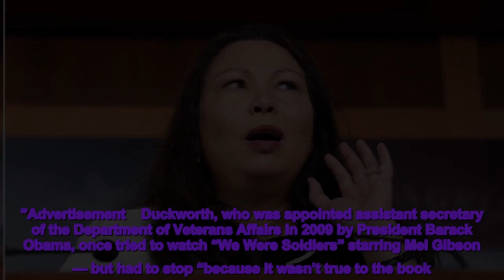Sen. Tammy Duckworth Reveals Oscars Favorite, Notes For Hollywood War Films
Sen. Tammy Duckworth (D-Ill.) is excited for the Oscars — and rooting for her favorite film. “I’m obviously rooting for ‘Everything Everywhere All at Once,’” Duckworth told The Hollywood Reporter in an interview published Friday. “Michelle Yeoh is just great so I hope it does well and results in other movies and shows with Asian leads.” Duckworth, an Iraq War veteran and Purple Heart recipient who was served in the Senate since 2017, is an avid film and television viewer. She’s also the first Thai American woman ever elected to Congress — and ecstatic about increasing Asian representation on screen.Advertisement    “I’m just thrilled to see Asians on screen who are not the cooks or the maids or the sidekicks,” Duckworth said. “I just got very tired of the whitewashing of a lot of stories and parts that were written for Asians and then played by white actors.” Duckworth, who lost both legs when her Black Hawk helicopter was shot down by insurgents in 2004, famously called former President Donald Trump “Cadet Bone Spurs” for his reported draft dodging — and has strong opinions on war films.Duckworth is a huge "Star Wars" fan and loves "The Great British Bake Off."Mariam Zuhaib/Associated Press War is “neither as flippant nor as macho as Hollywood would show it to be,” Duckworth told The Hollywood Reporter. “It’s messy and there are some real earnest people serving in uniform — not just people trying to be cowboys.”Advertisement    Duckworth, who was appointed assistant secretary of the Department of Veterans Affairs in 2009 by President Barack Obama, once tried to watch “We Were Soldiers” starring Mel Gibson — but had to stop “because it wasn’t true to the book.” Duckworth said she’s a huge “Star Wars” fan and devours “The Great British Bake Off” at home. But it was “M*A*S*H” that gave her the most comfort during deployment. She said even took DVDs of the show to Iraq with her. Duckworth, who also made history by becoming the first U.S. senator to give birth while in office, is known in Congress for fighting to expand access to fertility treatments and better protection for immigrant veterans. At home, however, she’s like a lot of people. “I watched ‘Crazy Rich Asians’ not too long ago and really enjoyed that because it took place in a lot of places where I grew up,” she said. “It was just nice to see Asian representation on screen in a successful movie that everyone enjoyed, not just other Asians.” Read the full interview at The Hollywood Reporter.RelatedMoviesThe Oscarstammy duckworthAsian Americaneverything everywhere all at once'Hell Of A Flex': F. Murray Abraham Stuns Stephen Colbert With Oscar Statue SecretJulia Roberts Quit ‘Shakespeare In Love’ After Bad Chemistry Reads, Producer SaysAdam Driver Spent First Acting Check On Iconic Sports Item And Did Something Odd Go To HomepageBefore You Go Marco MargaritoffTrends ReporterSuggest a correctionPopular in the CommunityYou May Like